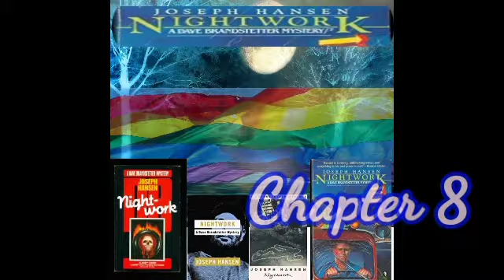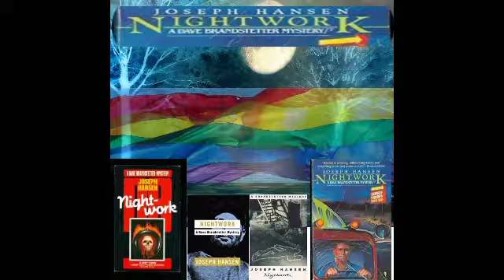Nightwork Chapter 8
Dave Brandstetter investigates the death of a truck driver and conspiracy of silence